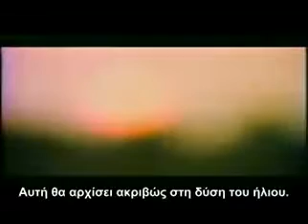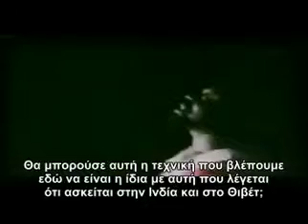ΚΟΡΙΤΣΑΚΙ ΠΟΥ ΑΙΩΡΕΙΤΑΙ ΜΕΣΑ ΣΕ ΔΑΣΟΣ ΣΤΗΝ ΡΩΣΙΑ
Αφρικανός σαμάνος που αιωρείται, κατά τη διάρκεια τελετουργίας της φυλής του. Υποτιτλ.

Αφρικανός σαμάνος που αιωρείται, κατά τη διάρκεια τελετουργίας της φυλής του. Υποτιτλ. Ένα περίεργο βίντε.

Ένα περίεργο βίντεο που δείχνει ένα κοριτσάκι να αιωρείται μερικά μέτρα από το έδαφος μέσα σε δάσος.